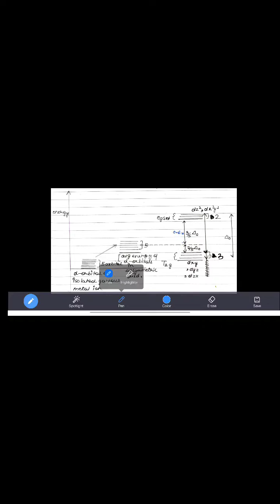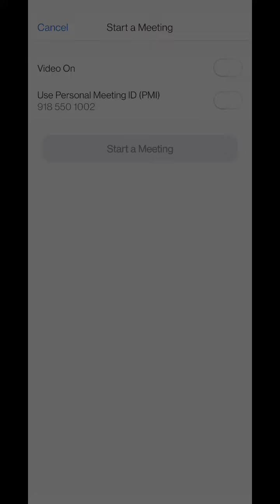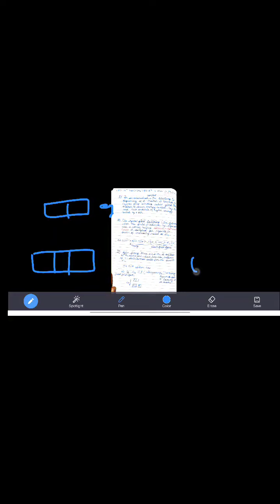coordination compounds lecture 10th February